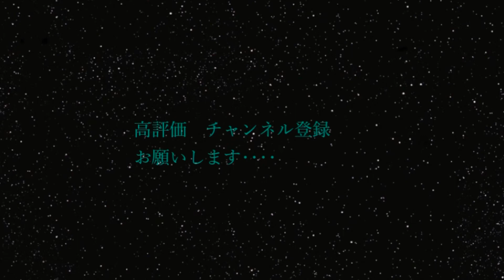Apple Watch正解のバンドはコレ！ 絶対知ってほしいバンド選び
汗を吸い、手を洗う時に水を吸い。
乾いてまた汗を吸い水を吸いを繰り返したバンドが臭くなった話🤣
水仕事が多く、充電中以外ずっとApple Watch着けてるよって人は要注意
高いバンドから異臭が・・・笑